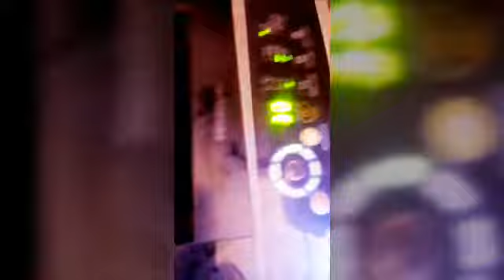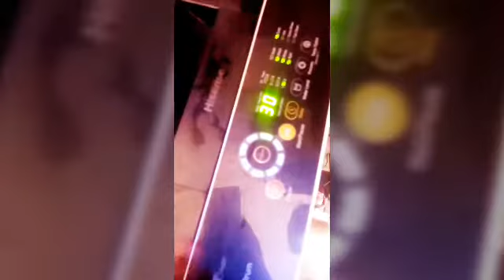How to use an Hisense washing machine/thinking i order a fake washing machine..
Heyyyyyyyyyyy
Today's video is about me showing you guys how to use the hisense washing machine, hope you enjoy this video!

Y E M I E E T V
This is Yemiee TV and I am a Benin based youtuber/vlogger. I make Educative video ,showing you a bit more of life(Eye opener)